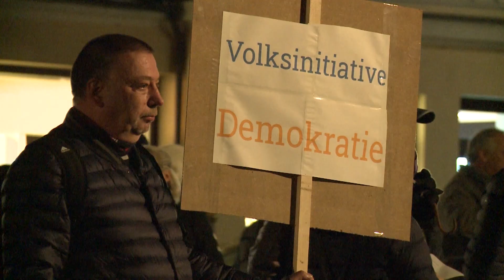Demonstration gegen Corona-Einschränkungen in Schwerin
Am 23. November haben rund 250 Menschen in Schwerin gegen die Corona-Einschränkungen der Regierung protestiert. Einige Gegendemonstranten, die dem linken Spektrum zuzuordnen sind, waren auch gekommen. Die Demonstration verlief laut einem Polizeisprecher jedoch friedlich. Die Kundgebung wurde nicht wie zunächst berichtet aufgrund der Nichteinhaltung des Mindestabstandes aufgelöst. Sie endete wie geplant am Marktplatz.